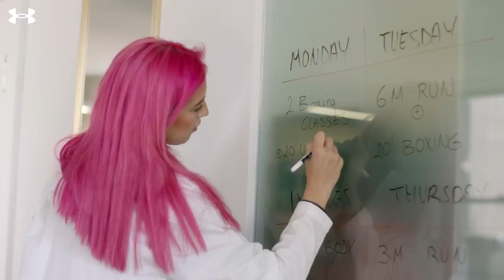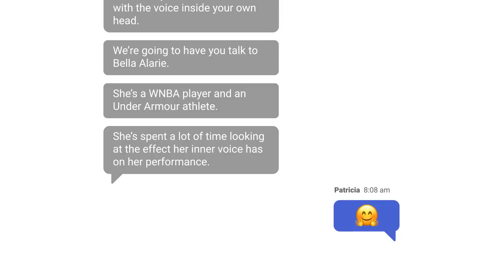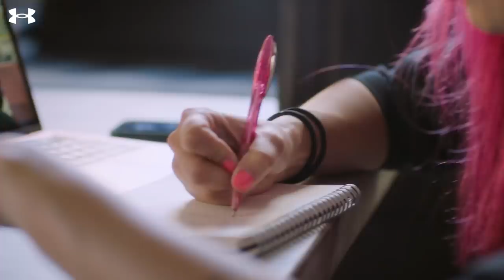Episode 1: UA Body in Mind | Self Talk with WNBA Player Bella Alarie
Boxer and trainer Patricia Domingo is ready to take her training to the next level, and Under Armour is here to make it happen.
Introducing our newest series, UA Body In Mind, where Under Armour connects Patricia with our top women athletes and experts to train her body and mind. With the help of sports psychologist Rebecca Levett and WNBA player Bella Alarie, see how Patricia learns to use “self-talk” to take her performance to the next level.

Train your mind at the UA Performance Academy: performanceacademy.ua.com